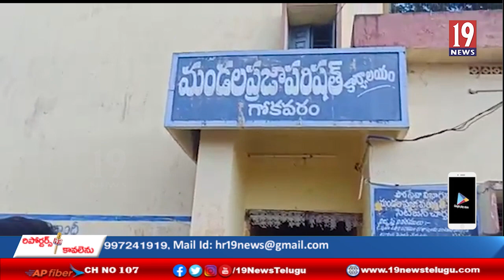ప్రజాసమస్యలను పరిస్ఘ్కరించాలంటూ గోకవరం ఎంపీడీవోను కలిసిన జనసేన నేత పాటంశెట్టి సూర్యచంద్ర